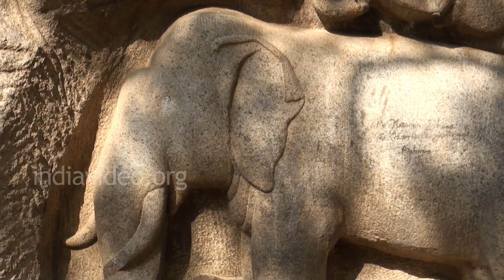Varaha Cave Temple, Mahabalipuram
Exteriors of Varaha cave temple and beautiful relief of Lord Vishnu and his incarnation - Lord Varaha at Mahabalipuram.